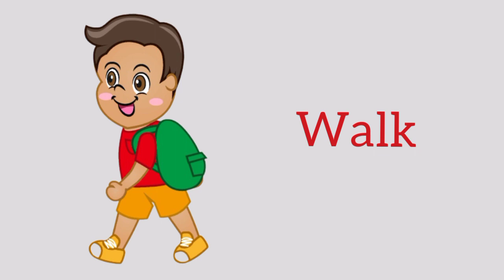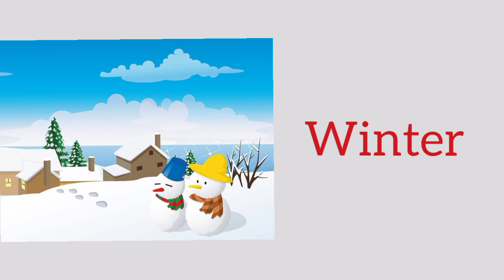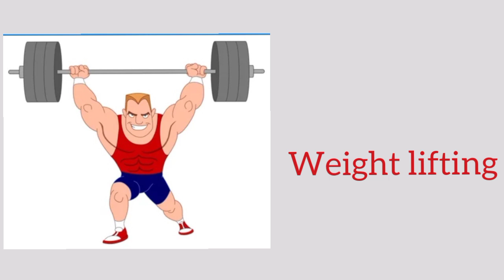w words ll words that start with letter w ll Words that begin with letter W ll letter W words ll